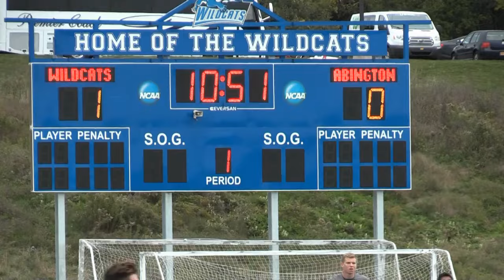Wildcat Weekend 2015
Check out some of the fun from this year's homecoming weekend.